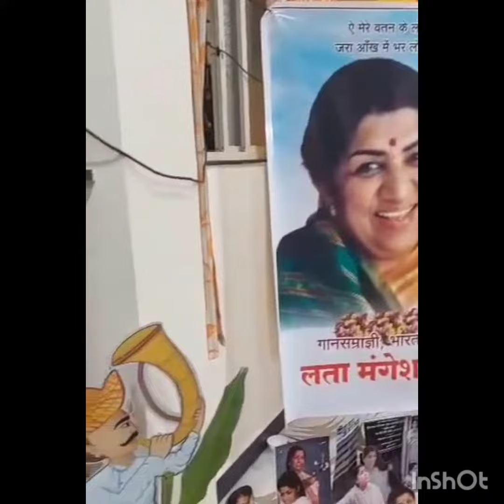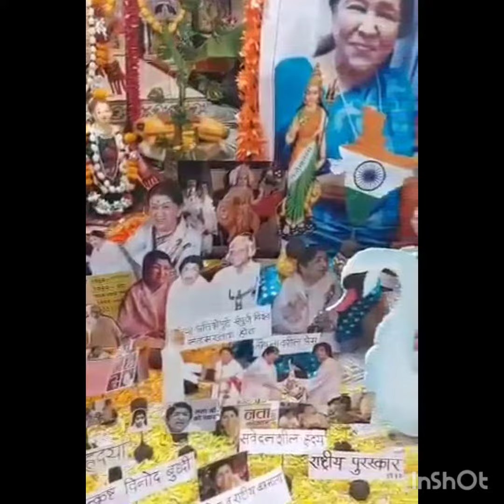Gaurai Darshan in unique way...Lata Didi will always love u❤